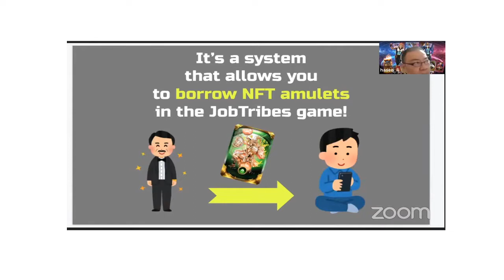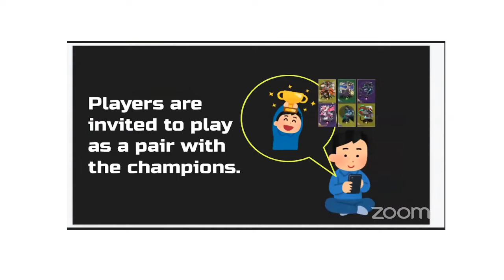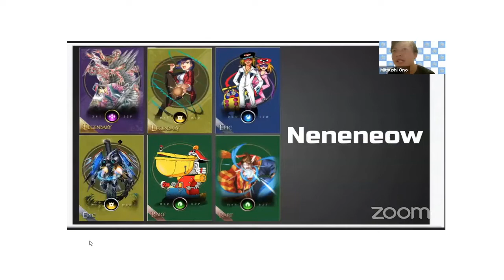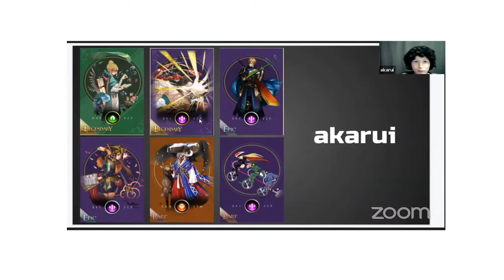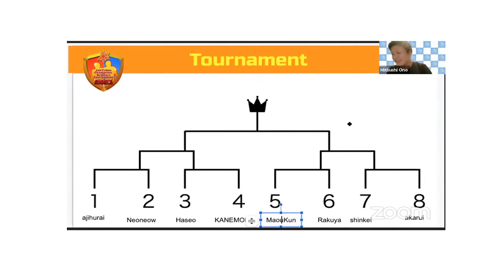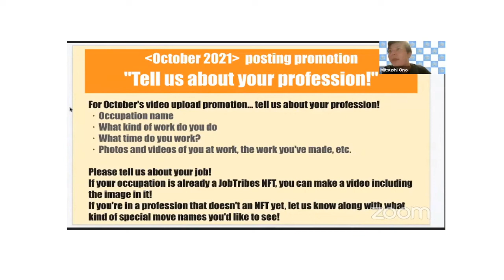PlayMining TV #85 - Episode Summary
A short recap and summary video of PlayMining TV episode #85 (13th Oct 2021) for those short of time or wanting to know what had transpired in the show :D!

Walkthrough for JobTribes Puzzle stage 18 (starting from 46:47) shown by Ajihurai-san.